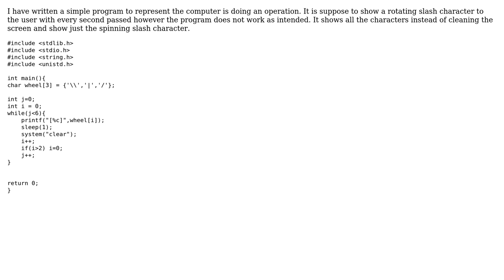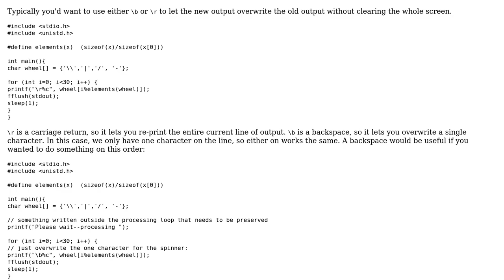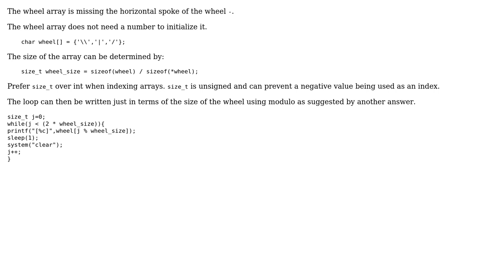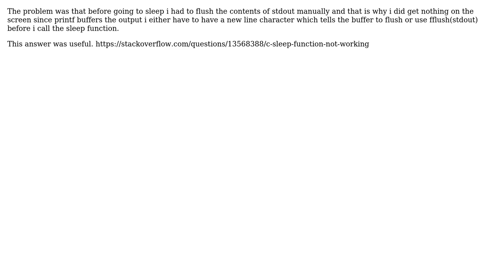Spinning slash wheel to represent an Ongoing operation (4 Solutions!!)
Spinning slash wheel to represent an Ongoing operation

With thanks & praise to God, and with thanks to the many people who have made this project possible! | Content (except music & images) licensed under CC BY-SA | Music | Images & others | With thanks to user tallberg user pacmaninbw user MossMan user Mast user Jerry Coffin and the Stack Exchange Network Trademarks are property of their respective owners. You are responsible for your own actions.